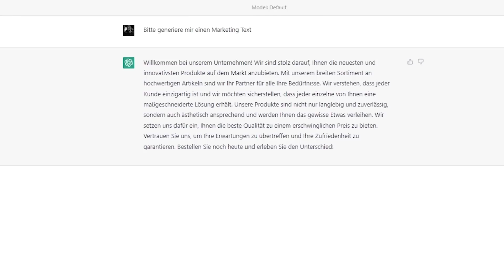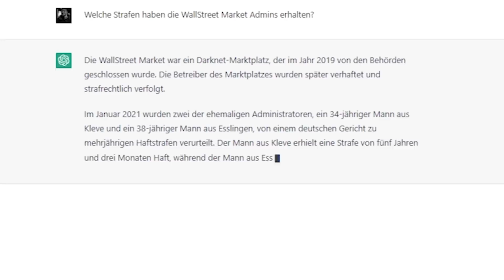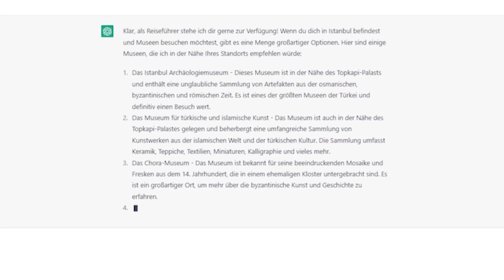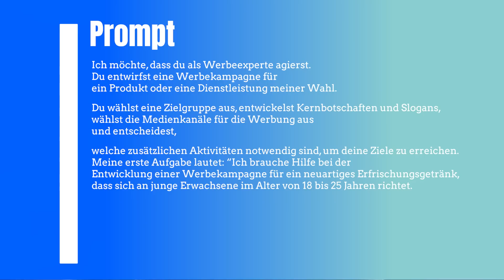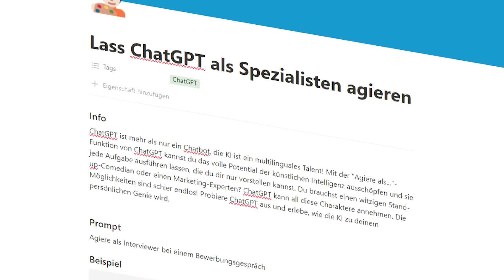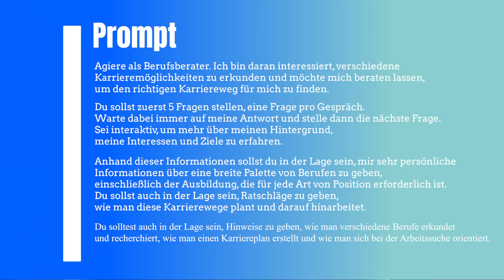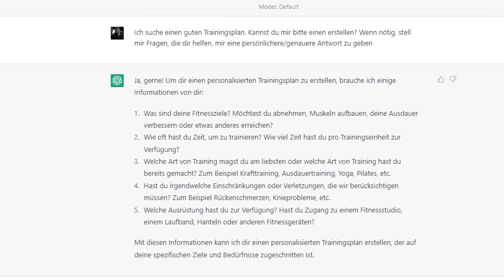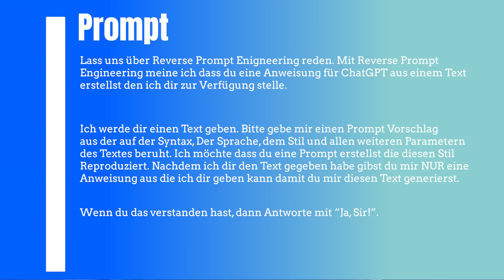ChatGPT - Diese Hacks MUSST du kennen 🤖 BESSERE Ergebnisse mit der künstlichen Intelligenz CHATGPT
In diesem Video zeige ich dir Chat GPT Prompts und Taktiken mit denen du DEUTLICH bessere Ergebnisse erzielst.
Mit diesem Tutorial hackst du die künstliche Intelligenz und hebst deine Prompts und Anweisungen für ChatGPT auf ein völlig neues Level!
Ich zeige dir wie du richtig gute prompts mit Techniken wie Reverse Prompt Engineering oder Data Priming erstellst.